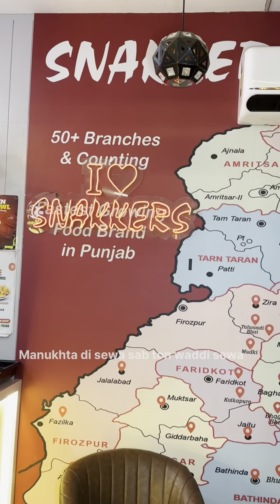Manukhta Di Sewa Society Ludhiana ਮਨੁੱਖਤਾ ਦੀ ਸੇਵਾ ਸੱਭ ਤੋਂ ਵੱਡੀ ਸੇਵਾ